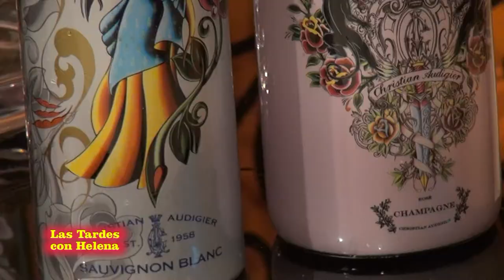las Tardes con Helena.CHRISTIAN AUDIGIER Entrevista en los Estudio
hristian Audigier